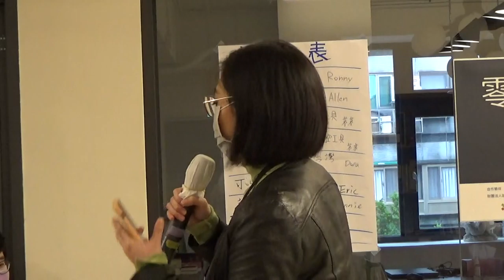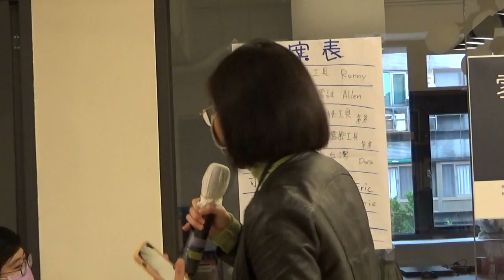g0v tw Sch001 — 提案 — 食食課課／Dana — 開學日（第一次工作坊）